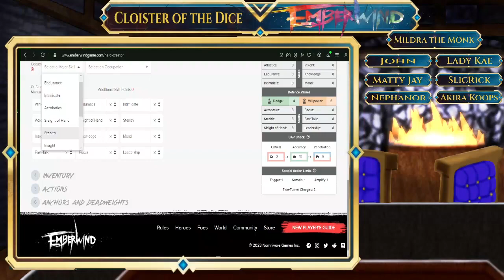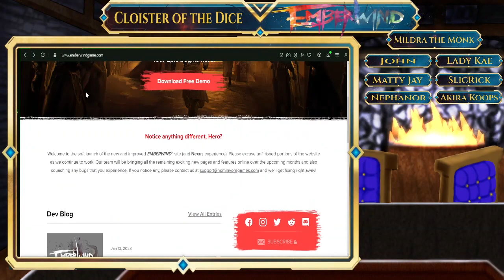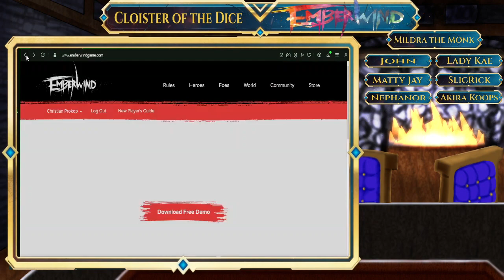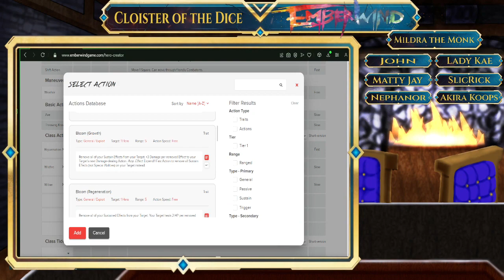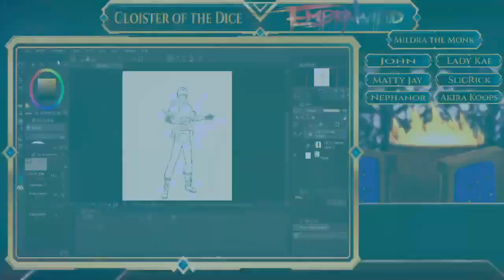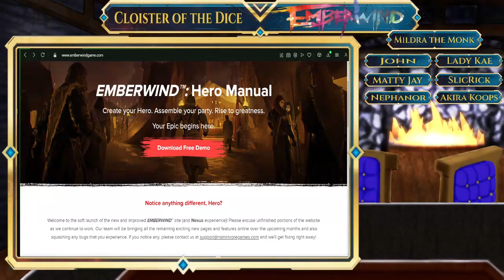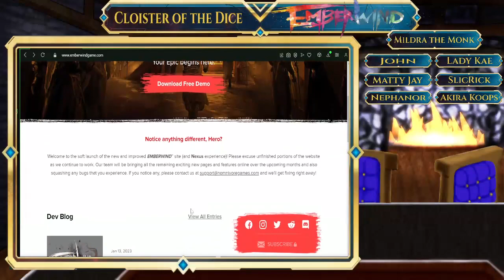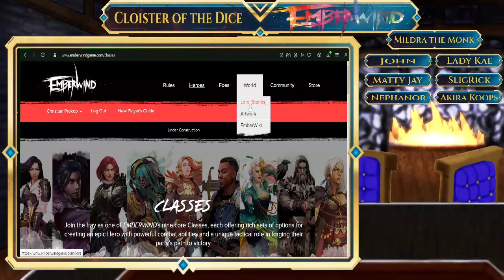The Cloister of the Dice: The Tale of Song and Sky #0 (Session Zero)